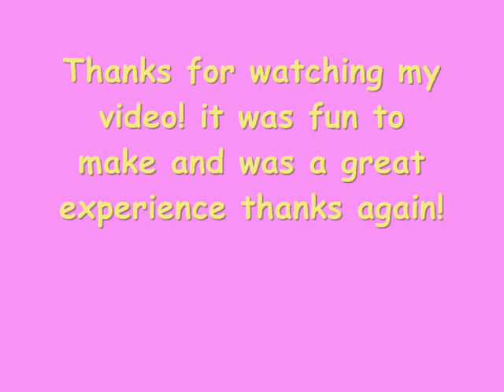Avast Cupcakes Ponies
Random pony image poop thing i made at college, quite happy with it other than the fact i was made to use windows movie maker to make it which sucks balls. would have been longer too but meh.

Golden Cupcakes